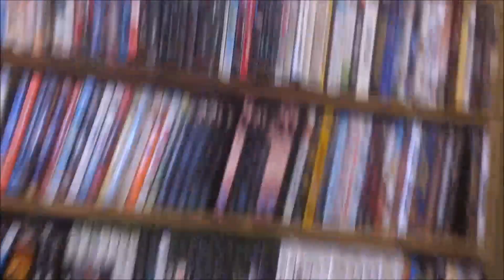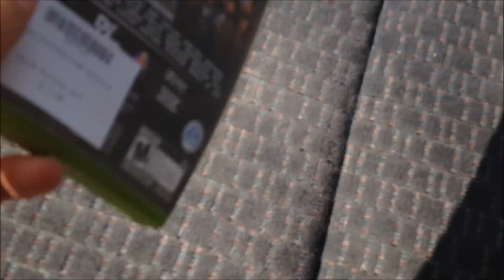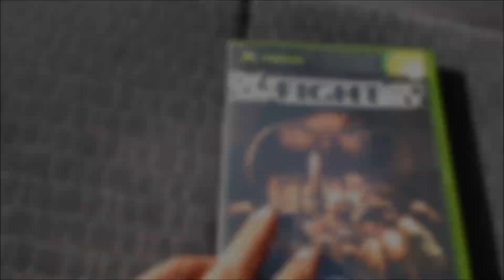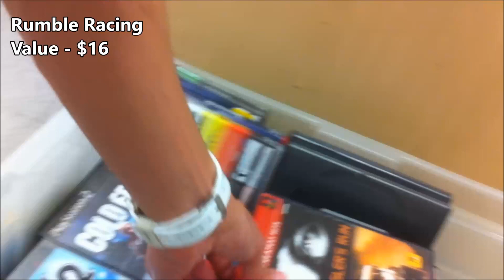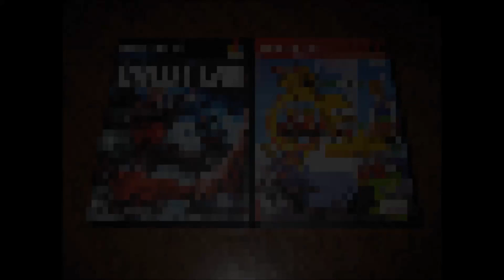Video Game Hunting Live at Thrift Stores 14 - 1st Look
1st look at a large bin of games at a Thrift Store.